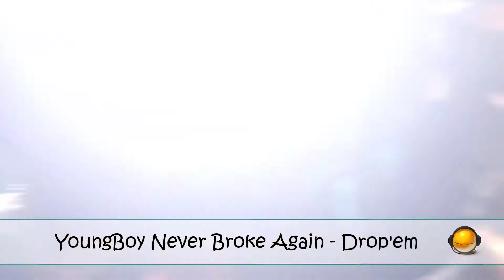Pop Music 2020🔥New Sound Hits🔥Top Songs March🔥part 7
Pop Music 2020🔥50 New Sound Hits🔥Top Songs March🔥part 7
Good day my friends. I present to you new songs this week. These hits will not leave you indifferent. These hot March tracks blew up the world charts. Listen and add to your collection.

0:04 - YoungBoy Never Broke Again - Drop'em
0:13 - Megan Thee Stallion - Captain Hook
0:18 - Benny Cristo - Kemama (Czech Republic Eurovision 2020)
0:25 - Ozzy Osbourne ft. Elton John - Ordinary Man
0:32 - Joey Cool ft. Jehry Robinson - Wish I Was You
0:39 - 5 Seconds of Summer - Old Me
0:45 - Jay Menez, Darell, Kingz Daddy - Se Cansó
0:52 - Drea Dury ft. will.i.am - Brutal
0:59 - Porches - Patience
1:06 - ST1M - В неожиданном ракурсе (5 раунд, 17 независимый)
1:13 - Dr Rude - Rock Right Now
1:20 - Yu-Ron, Паша Ахимса, Shauri, Dj GO - Тем, кто дорог
1:27 - Dora Gaitanovici - El nu ma vrea
1:34 - Колдстрим - Это весна
1:41 - MILASH - Голая
1:48 - Loc-Dog - Киты
1:55 - Mat.Joe - Dancin', Dancin', Dancin'
2:02 - Outloved - Blind & Falling
2:09 - G Herbo - Gangbangin
2:16 - Code Orange - Sulfur Surrounding
2:23 - KURA - Gunz In My House
2:30 - King Iso - World War Me
2:37 - Oh Wonder - How It Goes
2:44 - Lacuna Coil - Save Me (OFFICIAL LIVE VIDEO)
2:50 - Caylee Hammack - Small Town Hypocrite
2:58 - Creeper - Cyanide
3:05 - Вероника Цубикова - Разговор окончен
3:12 - Maddie & Tae - Bathroom Floor
3:19 - Jimmie Allen, Noah Cyrus - This Is Us
3:26 - Keiino ft. Charlotte Qamaniq - Black Leather
3:32 - Margo Price - Twinkle Twinkle
3:40 - Jerome - Take My Hand
3:46 - MYA, Emilia - HISTERIQUEO
3:53 - Slame - Падаем
4:00 - PVNTERV & Roully - Чупа Чупс
4:07 - FEUERSCHWANZ - Metfest
4:15 - ANIVAR - Новый рассвет
4:21 - The Marias - Hold It Together
4:28 - Oceans Apart - Snake Around My Heart
4:35 - maryland - Космос
4:42 - Anabel Englund x Jamie Jones - Messing With Magic
4:49 - ЗОМБ - Лабиринты
4:56 - SVRCINA - FLOWERS
5:03 - Krizz Kaliko ft. CJ Hicks - Drunk White Girls
5:10 - Lele Pons ft. Susan Diaz & Victor Cardenas - Volar
5:17 - Vin Jay - Purge
5:24 - Alex Sampson - Cold Shoulder
5:31 - IGNEA - Disenchantment
5:38 - Blueface ft. DaBaby - Obama
5:45 - YoungBoy Never Broke Again - unchartered love
Coldbones - Collapse

Колдстрим - Знаю и так
Колдстрим - Детокс (Нашествие 2019)
Coldplay - Trouble In Town
Moments - Nemesis